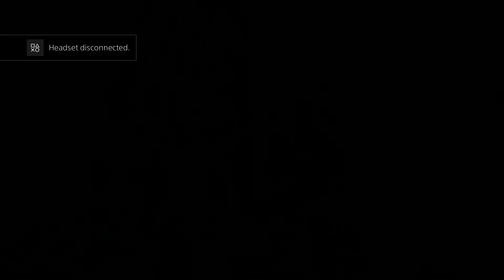GTA 5 (PS4) - Mission #3 - Complications [Gold Medal Walkthrough]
Complications -  is the final mission in Grand Theft Auto V given to protagonist Franklin Clinton by car dealer Simeon Yetarian. Fellow protagonist Michael De Santa is also playable during the mission's final sequence.

Grand Theft Auto V set within the fictional state of San Andreas, based on Southern California, the single-player story follows three protagonists—retired bank robber Michael De Santa, street gangster Franklin Clinton, and drug dealer and arms smuggler Trevor Philips—and their efforts to commit heists while under pressure from a corrupt government agency and powerful crime figures. The open-world design lets players freely roam San Andreas' open countryside and the fictional city of Los Santos, based on Los Angeles.

Complications: 𝐆𝐨𝐥𝐝 𝐌𝐞𝐝𝐚𝐥 𝐎𝐛𝐣𝐞𝐜𝐭𝐢𝐯𝐞𝐬
Mission Time - Finish the mission in 5 minutes.
Can't Touch This - Take no damage during the fight with Simeon.
Dirt Nap - Knock out the gardener with a stealth attack.